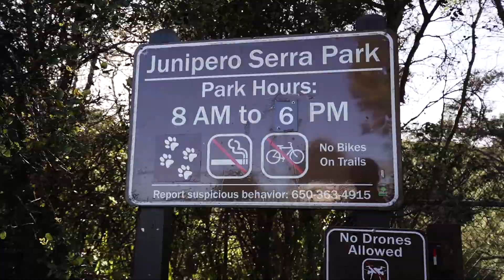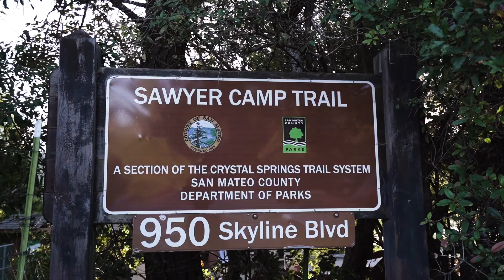2341 Whitecliff Way, San Bruno, California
Renowned builder and founder of Whitecliff Homes, Paul Petersen, broke ground in Crestmoor Park I in 1956. Whitecliff Way displayed all the builders model homes.

This ranch style, 3 bedroom, 2 bathroom home is perched high in the San Bruno hills, and boasts a wood-beamed family room with fireplace, a bright and airy livingroom with large windows, and a second fireplace. There's a large kitchen with breakfast area, a large master suite, and two large guest rooms.

The home enjoys excellent natural light throughout, and a beautiful backyard perfect for entertaining. Situated close to shopping, and conveniently just minutes away from the airport, CALTRANS and BART.

The area is well known for its excellent schools and lavish public parks, complete with trails, children’s playgrounds and picnic areas.